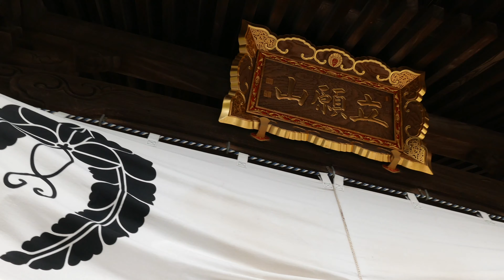【4K】楊谷寺の紅葉 DMC-LX100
京都府長岡京市にある楊谷寺を撮影しました。
とっても紅葉が美しかったです。
次は紫陽花の時期に撮影したいですね。